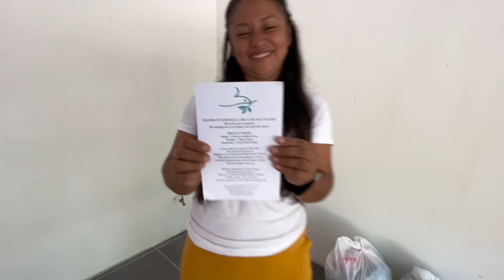🔴¡Esto lo hacen las chicas para evitar malos entendidos!